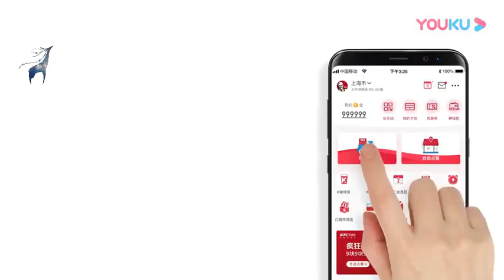[ENG] LuHan 鹿晗 × KFC _"your ¥1 is very valuable"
Trans by LuHan International

** Movie "Shanghai Fortress" August 9th Release!

[[iTunes, Apple Music, KKBOX, Spotify, Amazon
MOOV, Friday, Naver, Melon, Flo
Genie, Bugs, Soribada]]

【LuHan International】